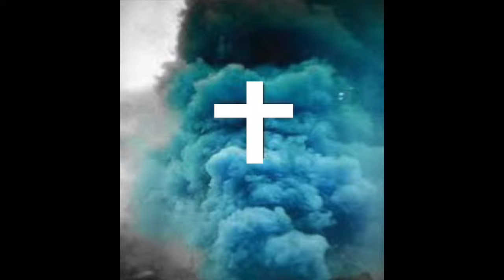Clear The Smoke - Gain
This video is about Clear The Smoke - Gain